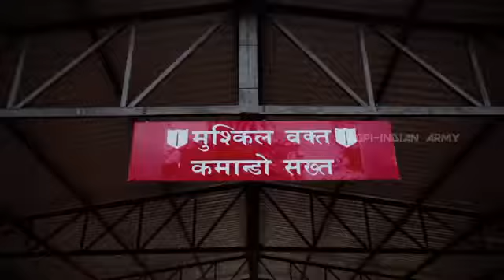Devaak kalaji re song dedicated to Indian army, What'saap status video,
Devaak kalaji re song dedicated to  Indian army, What'saap status video, 30 sec best Status video